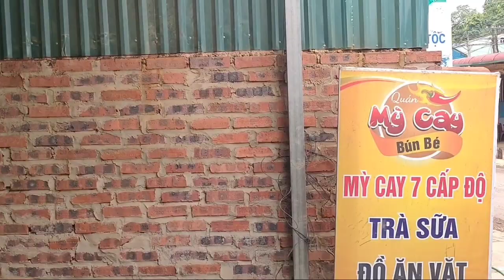Hnub No Mus Thaij Tij Xaiv Cia Zaj Nkauj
Nkaub Lee Channel , Zoo siab Txais tos phooj yws txhua tus tuaj saib thiab txhawb nqa, vam tiag tiag txhua tus yuav noj qab nyob zoo. Ua Tsaug Ntau.
Chúc mọi người xem vui vẻ, và nhớ ủng hộ nhé. cảm ơn
Zoo siab txais tos niam txiv kwv tij phooj yws txhua leej txhua tus tuaj saib thiab mloog peb li yeeb yam thiab.